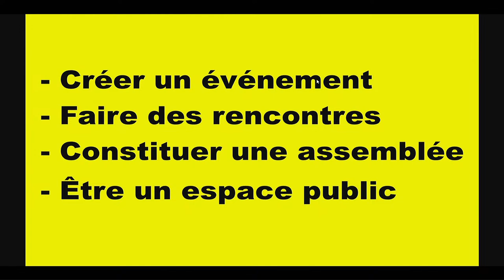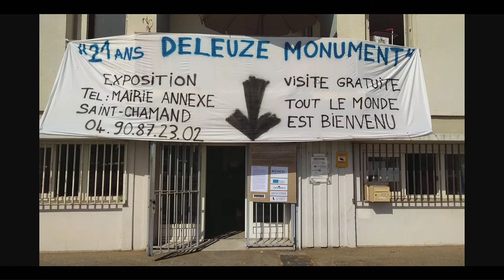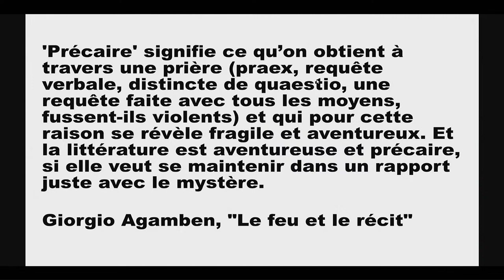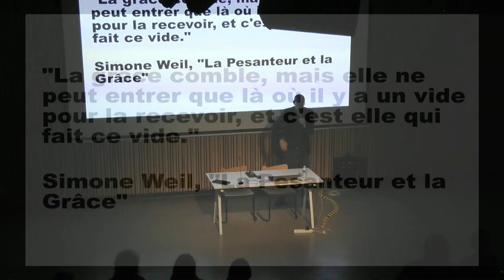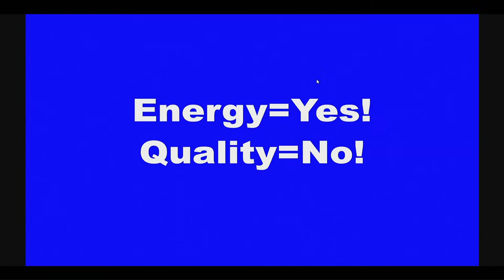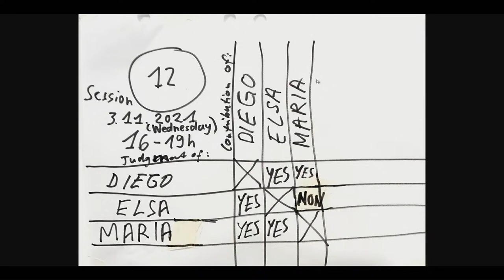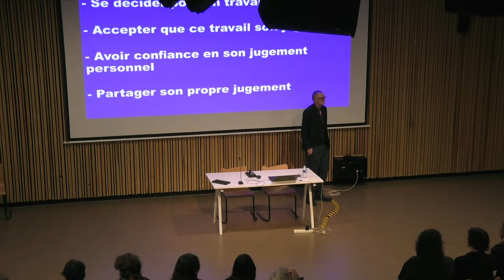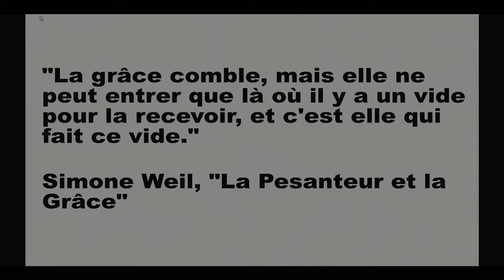Conférence Thomas Hirschhorn : La logique 'Présence et Production'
À l'invitation des étudiants de l'Esadse, l'artiste Thomas Hirschhorn donnera une conférence à la Cité du design le lundi 27 novembre 2023 à 18h00. Pendant trois jours, l'artiste animera par ailleurs un workshop intitulé « Énergie : oui ! Qualité : non ! » ouvert aux élèves de l'école de la 2e à la 5e année.

Je veux utiliser l’art comme un outil pour établir un contact avec l’Autre – c’est une nécessité – et je suis convaincu que le seul contact possible avec l’Autre se fait « One to One », sur un pied d’égalité.

Thomas Hischhorn
Thomas Hirschhorn est né en 1957 à Berne, en Suisse. Après des études à la Kunstgewerbeschule Zürich, il s'installe à Paris en 1983 où il vit et travaille depuis. Au fil des années, Hirschhorn a créé plus de soixante-dix œuvres dans l'espace public, remettant en question l'autonomie, la paternité et la résistance d'une œuvre d'art, et affirmant le pouvoir de l'art de toucher et de transformer l'autre.  Grâce à son expérience de travail dans l'espace public, Hirschhorn a développé ses propres lignes directrices de « Présence et Production » en étant présent et en produisant in situ tout au long de ses projets.

Être « présent » et « produire » signifie faire une déclaration physique, ici et maintenant. Je crois que ce n’est que par la présence – ma présence – et seulement par la production – ma production – que mon travail peut avoir un impact dans l’espace public ou dans un lieu public.

Thomas Hirschhorn
Parmi ces projets figurent le Musée Précaire Albinet (Aubervilliers, France, 2004), Le Festival Bijlmer Spinoza (Amsterdam, 2009), Flamme Eternelle (Palais de Tokyo, Paris, 2014), Ce que je peux apprendre de vous. Ce que vous pouvez apprendre de moi (Critical Workshop) (Remai Modern, Saskatoon, Canada, 2018) et la Robert Walser-Sculpture (Fondation Exposition Suisse de Sculpture, Bienne, Suisse, 2019).

Thomas Hirschhorn a dédié des œuvres à des philosophes, écrivains et artistes sous la forme de grandes œuvres de sculpture telles que des autels, des kiosques, des monuments, des cartes et des collages. Avec sa série de quatre monuments : le Monument Spinoza (Amsterdam, Pays-Bas, 1999), le Monument Deleuze (La Beauté, Avignon, France, 2000), le Monument Bataille (Documenta 11, Kassel, Allemagne, 2002) et le Monument Gramsci (Bronx, New York, 2013), produit par Dia Foundation New York, Hirschhorn affirme sa volonté « d'établir une nouvelle définition du monument en provoquant des rencontres et en créant un événement ».

Thomas Hirschhorn a reçu de nombreux prix, dont le Prix Junge Schweizer Kunst (1999), le Prix Marcel Duchamp (2000), le Rolandpreis für Kunst im öffentlichen Raum (2003), le Prix Joseph Beuys (2004), le Prix Kurt Schwitters (2011) et le Prix Meret Oppenheim (2018). Le travail de l'artiste est représenté dans des musées et des collections publiques du monde entier, parmi lesquels l'Art Institute of Chicago, l'Institut d'art contemporain Inhotim (Belo Horizonte), le Musée Jumex (Mexico), la Dia Art Foundation (New York),  K21 (Düsseldorf), la Kunsthalle de Mannheim, le Musée d'Art Contemporain du Luxembourg, le Musée national d'art moderne-Centre Pompidou (Paris), MoMA (New York), le Philadelphia Museum of art, la Pinakothek der Moderne (Munich), le Stedelijk Museum (Amsterdam), la Tate Modern (Londres) et le Walker Art Center (Minneapolis).